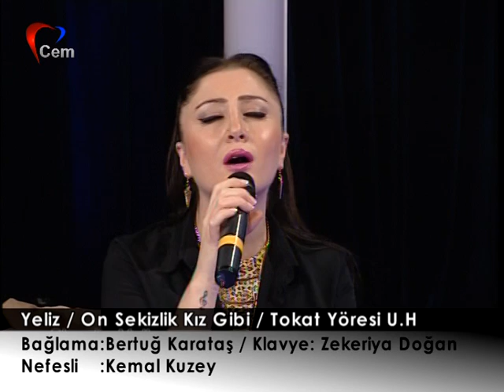On Sekizlik Kız Gibi / Tokat Türküsü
Cemtv Yelizce Programı
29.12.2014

Yurt İçi Menajerlik/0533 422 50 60
Yurt Dışı Menajerlik/ 0033/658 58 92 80